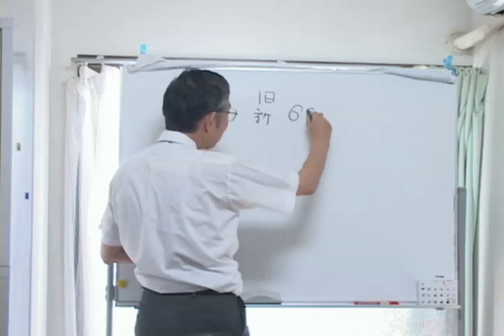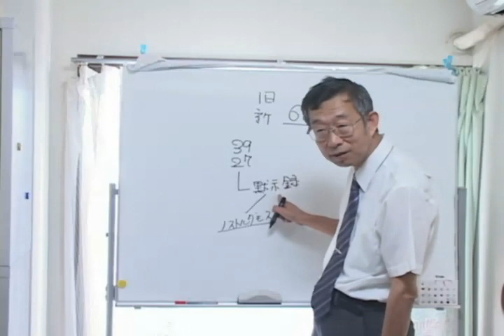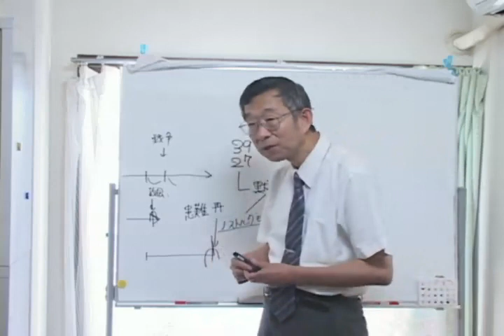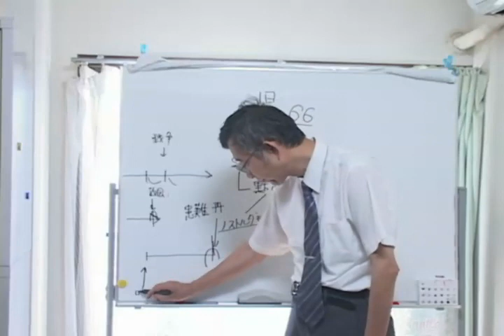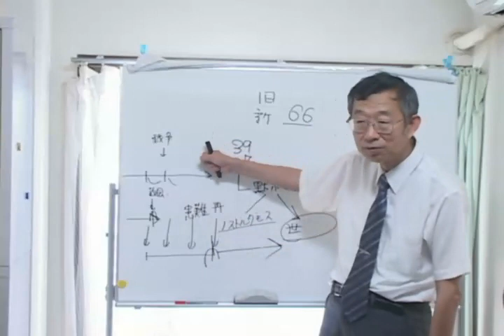【神様の基本的な教えの学び】黙示録